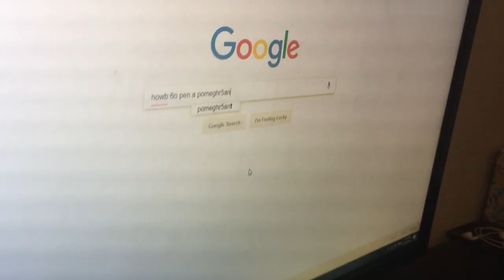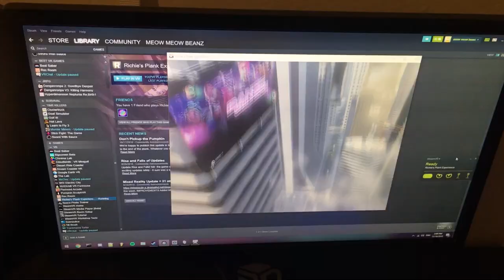p o m e g r a n a t e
vr games we played:
beatsaber
richies plank experience
💻DISCORD SERVER
(random products such as phonecases and pillows)
(⌒▽⌒)☆   ヽ(´ー｀)ﾉ
(—_-)  (¬º-°)¬
/╲/( ͡° ͡° ͜ʖ ͡° ͡°)/\╱\